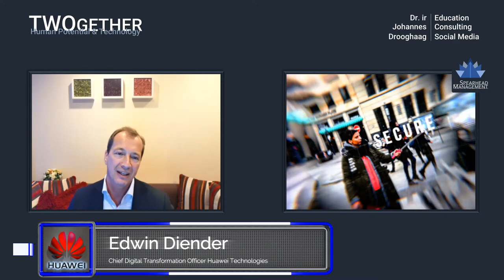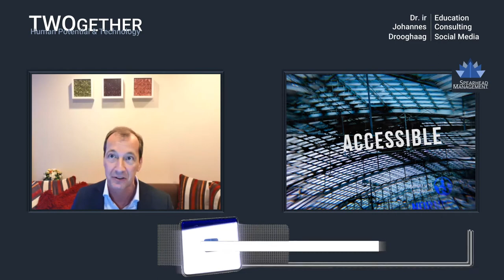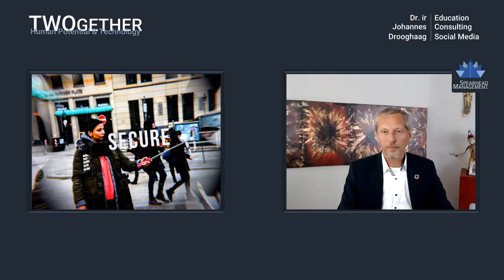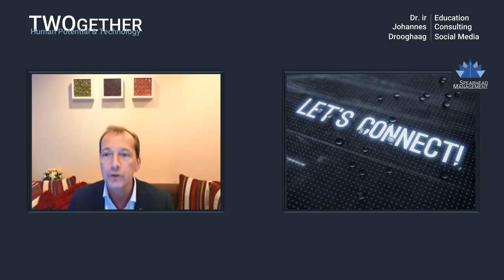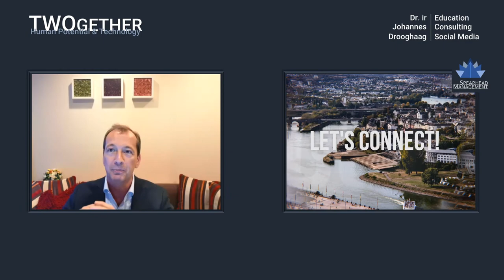TWOgether - Let's connect Episode 3 - Intelligent cities, connectivity, inclusion & cyber security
Conversation with Edwin Diender about intelligent cities, connectivity, inclusion and cyber security

Got A Minute - The World’s shortest Podcast with Cyber Security and Infotainment. The Got A Minute format is uniquely fitted for today’s Social Media platforms. 1 minute, 1 topic, presented in a news-channel look.

Upfront and Personal - Dare to ask the critical questions in cybersecurity, geopolitics, economy and sustainability, get the real answers! Critical thinking is no longer an option, it is necessary to avoid further escalation of global conflicts. Ethical thinking is no longer an option for emerging technology, it is key to survive and avoid further "we didn't know disasters"! Dare to challenge the status quo. Upfront and personal!

TWOgether - Human Potential and Technology. Our connected society continues to move forward with new technology and new connectivity. But who are we leaving behind? And are we building smart cities inclusive and secure or just connected? Join constructive, objective, and critical conversations about the challenges and opportunities of technology, accessibility, inclusion, diversity, and cybersecurity. Unleash the Human Potential!

Partners - Showcasing partner collaborations, media interviews and more by Dr. ir Johannes Drooghaag on cybersecurity, sustainability, leadership, geopolitics, economy, ethics, and more.